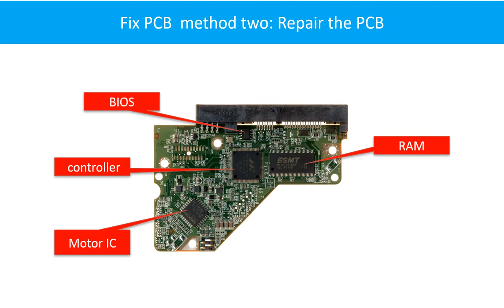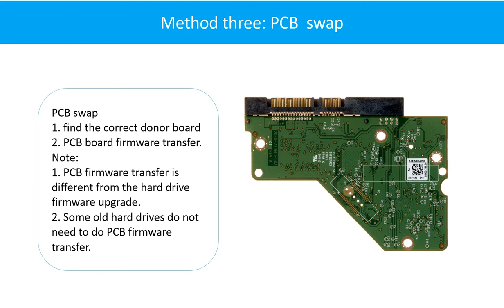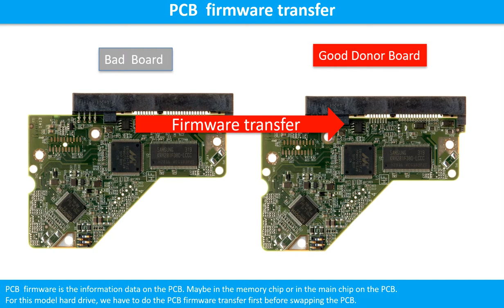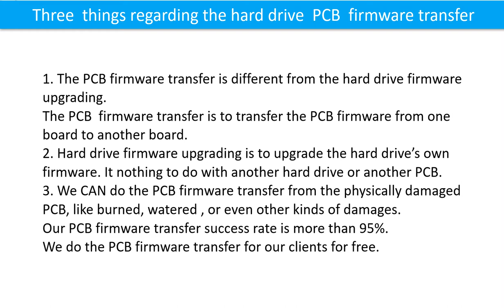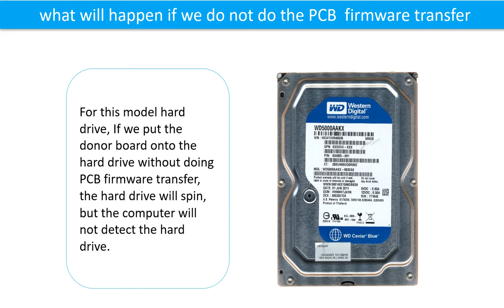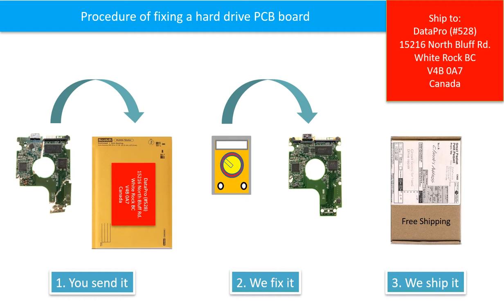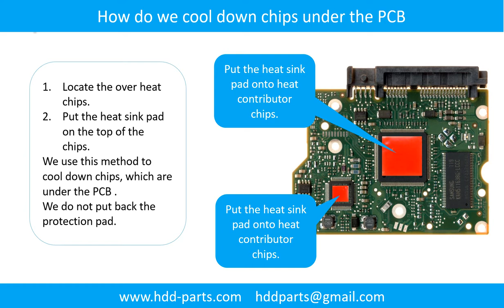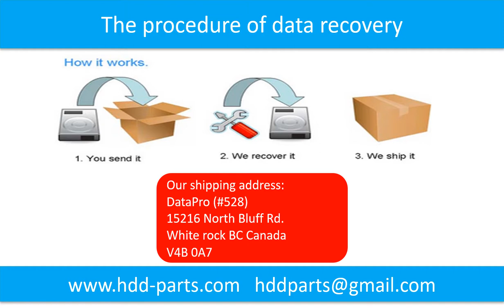WD Caviar Blue click not working WD5001AALS WD5000AVDS WD5000AAKS WD5000AAKX WD5000AADS WD5000AACS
Data Recovery from clicking, burned, power surged or other damaged hard drives.
2. Disk data recovery flat rate only USD$350.00 + no data no charge policy.